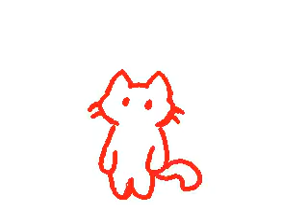Confetti Cat【Practice Pixel Animation】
Hello World!
This is my first video on the channel.
I made this animation some days ago, but didn't post until now.
Animated with clipnote studio

feel free to turn it into a gif, etc.